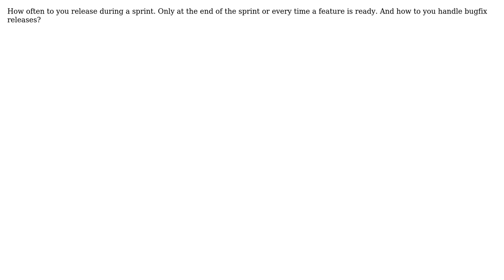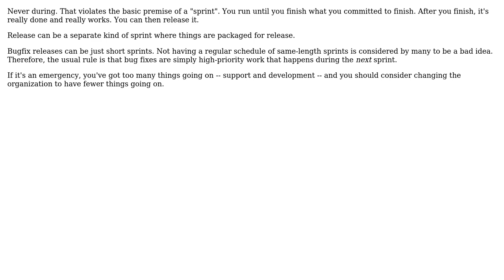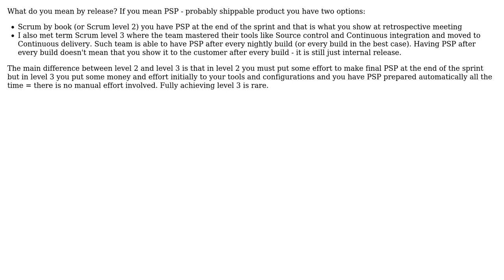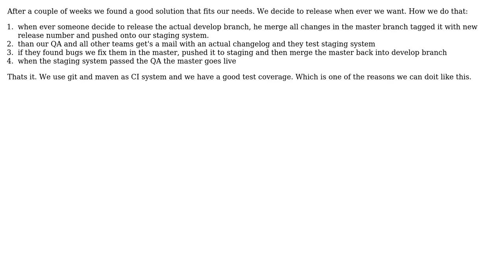Software Engineering: How often to release in Scrum sprint? (8 Solutions!!)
Software Engineering: How often to release in Scrum sprint?

With thanks & praise to God, and with thanks to the many people who have made this project possible! | Content (except music & images) licensed under CC BY-SA | Music | Images & others | With thanks to user S.Lott user Matthew Flynn user Ladislav Mrnka user KeithS user Hugo user eskimoblood user dietbuddha user David 'the bald ginger' user Dave and the Stack Exchange Network Trademarks are property of their respective owners. You are responsible for your own actions.